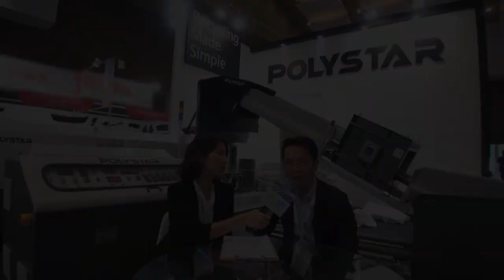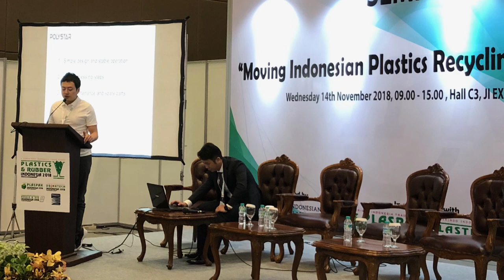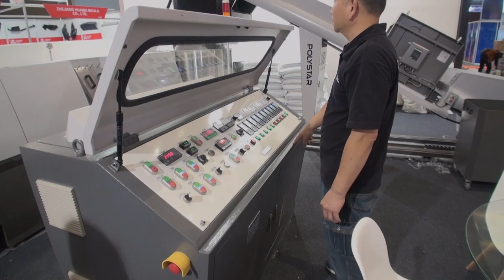Plastics & Rubber Indonesia 2018 - Interview with POLYSTAR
This Exhibition video is created by PRM-Taiwan. It's about the interview with Polystar Company at Plastics & Rubber Indonesia 2018 in Jakarta.

Interviewee: David Lo / Marketing manager
Company Type: Manufacturer

Polystar Machinery Co., Ltd is a manufacturer specializing in plastic recycling machinery, blown film machines and bag making machines. They are one of our most successful customers, who 10 years ago transformed from an OEM into an international brand. David Lo shares his insights about the Indonesian market and the opportunities and challenges that they have faced with the currency fluctuation.

We also had an introduction to the new Polystar machine: The Cutter compactor plastic recycling machine (HNT-V).